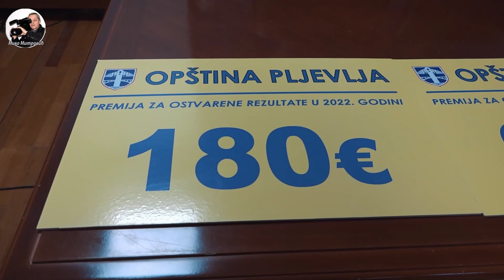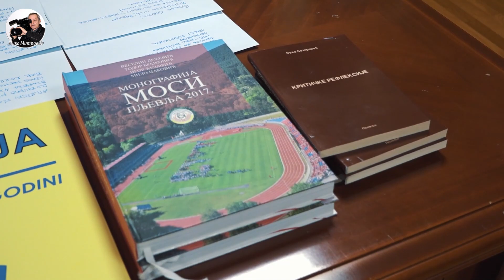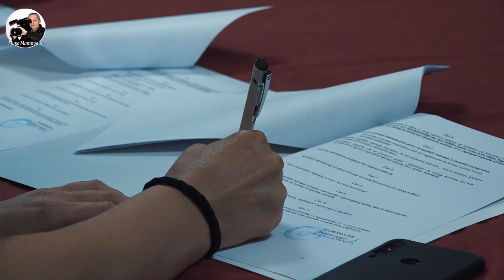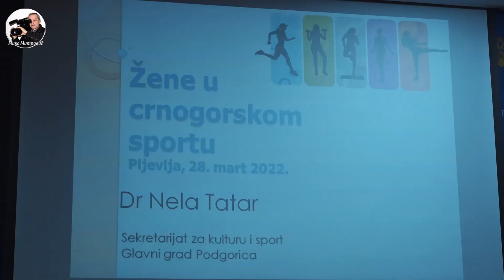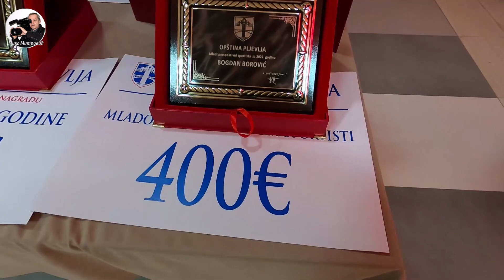PLJEVALJSKI UMJETNICI PLJEVLJIMA ZA NOVU GODINU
MIKO MITROVIĆ